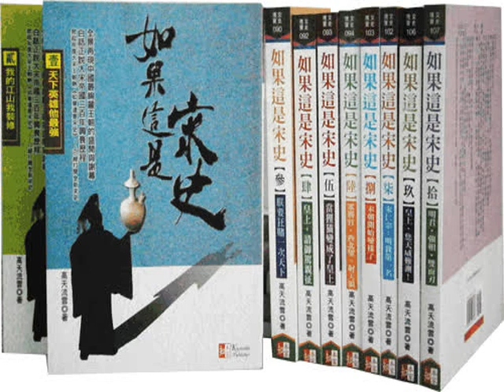話說宋朝228 調整軍力